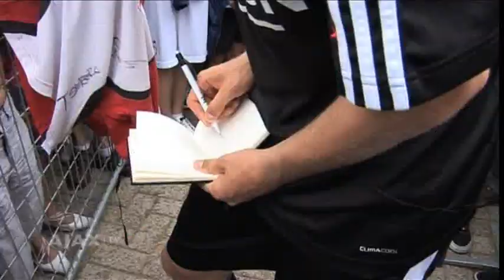Denswil: 'Dacht aan een grap'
A1-spelers Sven Nieuwpoort, Davy Klaassen en Stefano Denswil trainden donderdagmorgen mee met het eerste. Voor het trio was het, mede doordat Jong Ajax op trainingskamp is, de eerste keer dat ze mochten ruiken aan het grote werk. En alle drie waren ze bijzonder trots.